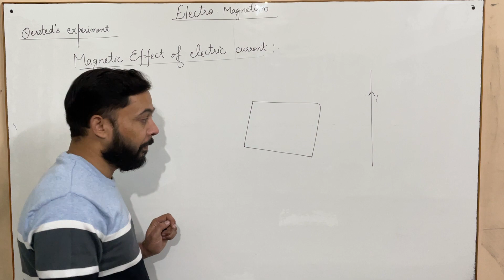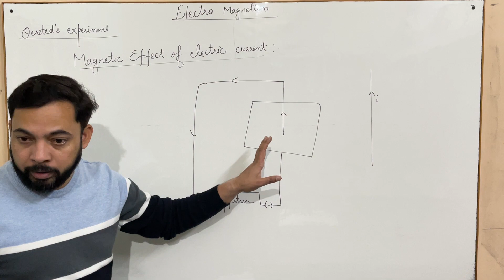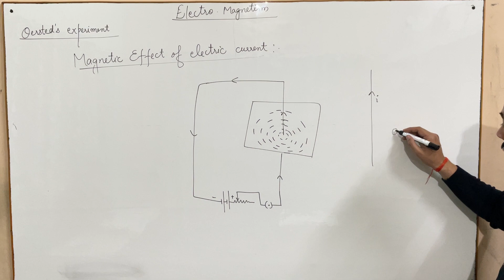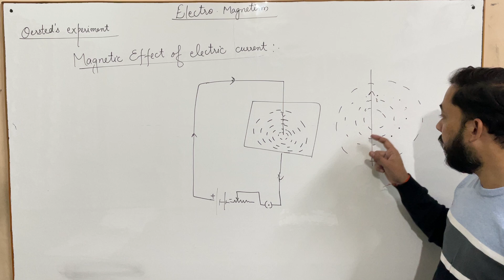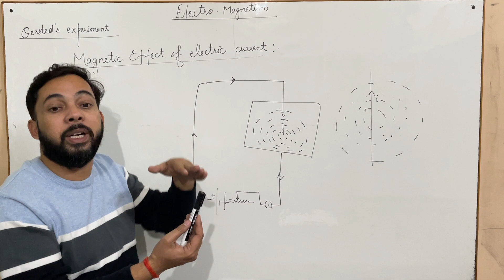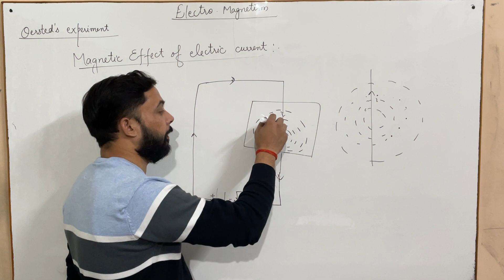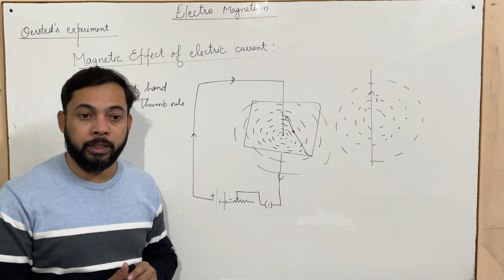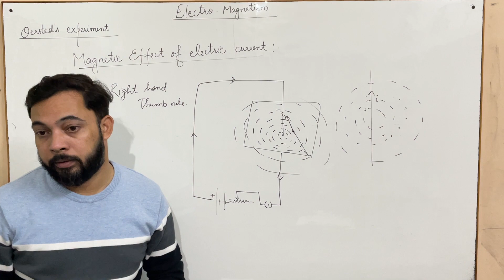Electromagnetism || Magnetic Effect of Electric Current || Class -10|| ICSE || CBSE|| Physics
Hello everyone,
Here we have the explanation of Electromagnetism for class 10. In this video you can learn about Oersted experiment, Magnetic effect of electric current, field due to a straight wire.